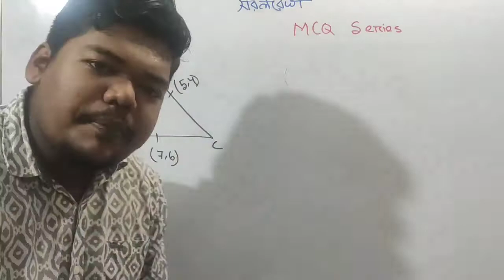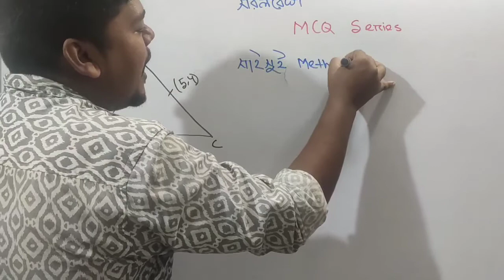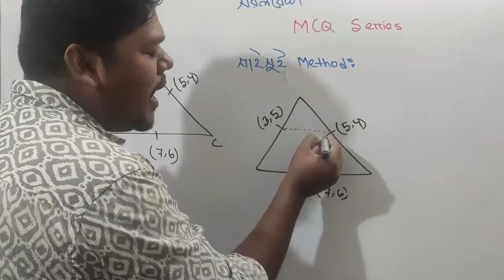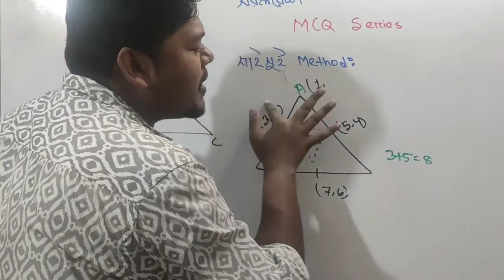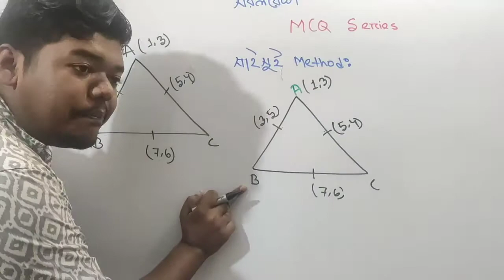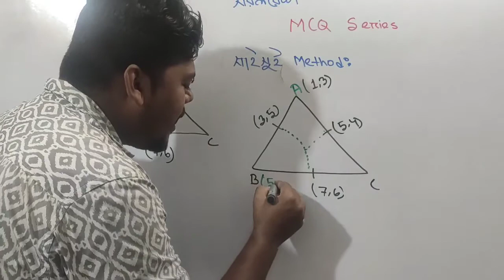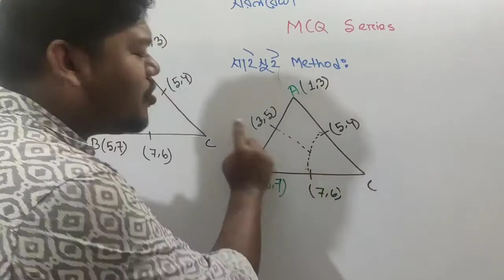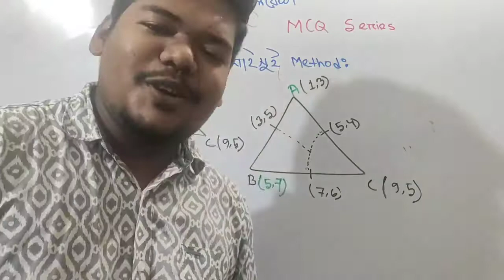Shikkha Hok Unmukto | Straight Line | MCQ series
"শিক্ষা হোক উন্মুক্ত" Aim of our project
shikkhahokunmukto

Keeping in mind that education is the backbone of the nation, we want to spread the light of education among the rich and the poor.  That is why we have this joint activity.our goal is to provide free online education.

HSC HIGHER MATH MCQ SERIES-01 Straight Line( সরলরেখা) সাইসুই (চাইনিজ) Method এই Method দিয়ে খুব সহজেই সরলরেখার এই টাইপের Math Problem খুব সহজেই সলিউশন করতে পারবে এবং শুধুমাত্র ১ মিনিটে ADMISSION TEST এর প্রশ্ন সলিউশন করতে পারবে। সামনের সিরিজে যা যা পাচ্ছো তোমরা ↘ ১.ক্রস ফায়ার থিওরী 🙅 ২.ঢিসুম -ঢিসুম থিওরী 👋 ৩.কম কম বেশী বেশী থিওরী 🚶👫 ৪. সাকিব খান এক্সক্লুসিভ থিওরী 👮 ৫.Spacing থিওরী 🥺 আরও মজার মজার থিওরী আসবে এই সরলরেখার MCQ SERIES পর্বে। Stay with us